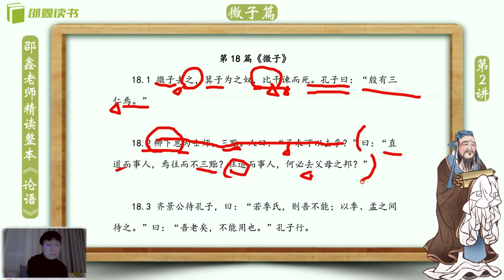邵鑫 《论语》逐句精读 （完整版): 微子篇18.02